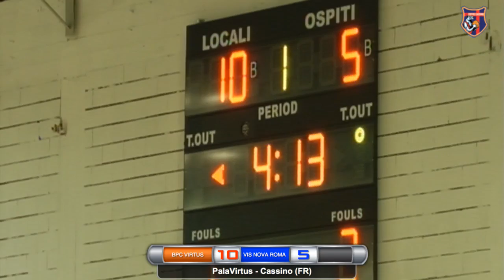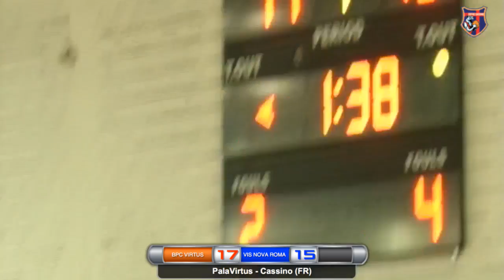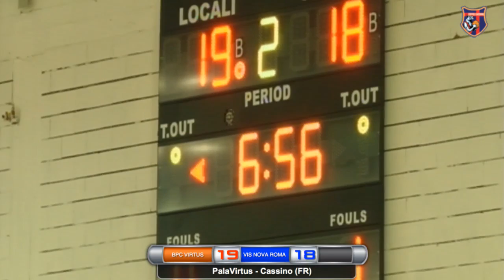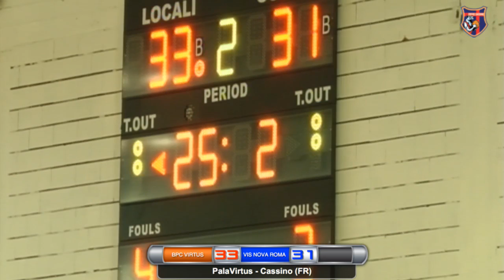Bpc Virtus Cassino vs Vis Nova Roma C.Naz Serie B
1° Tempo BPC VIRTUS Cassino vs Vis NOVA Basket
Palavirtus - Cassino (FR)